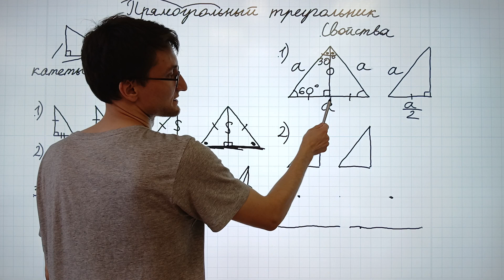18 Свойство катета, лежащего против угла 30 градусов